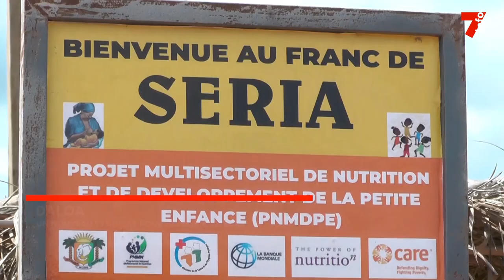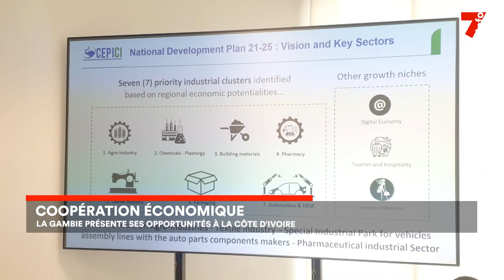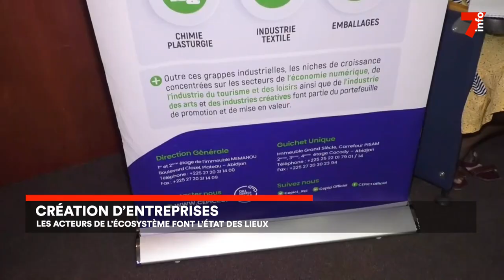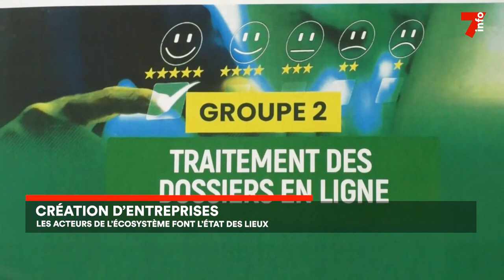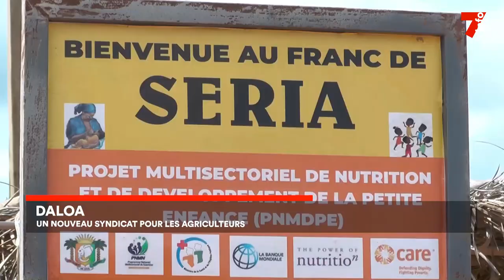Le 7 minutes du 10 mai 2023 (édition du 12h)